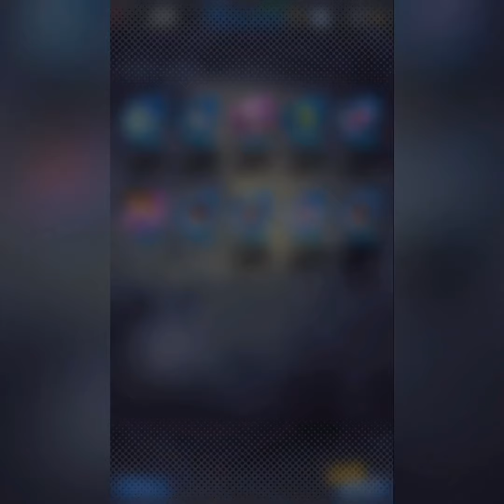Db Legends 1 year Anniversary Consecutive Summon 3